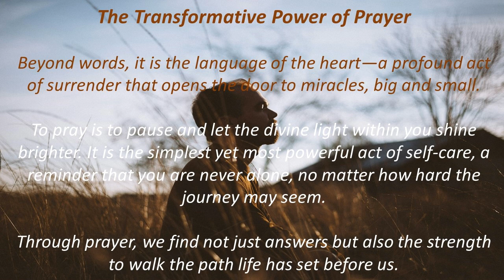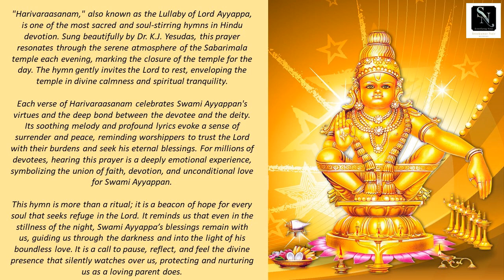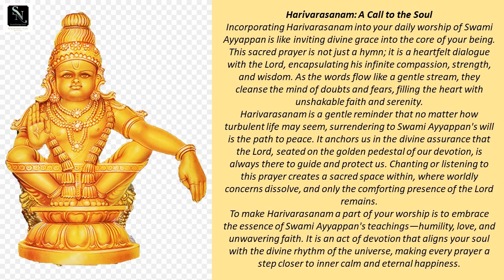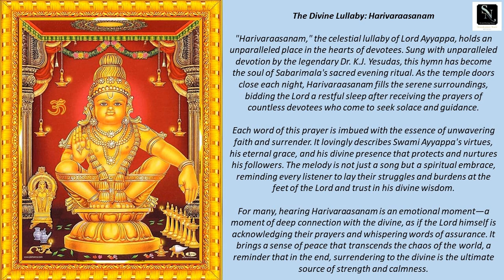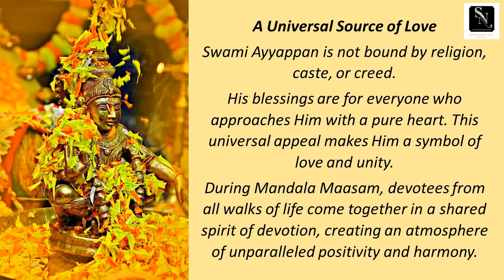Harivaraasanam Vishwamohanam | Swami Saranam Ayyappa Prayer Song | Cover by Sreekumar Nair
The Sacred Significance of Mandala Maasam

Mandala Maasam, a revered 41-day period of devotion and discipline, holds a special place in the hearts of Swami Ayyappan devotees. This sacred season, observed annually between mid-November and December, is a time of spiritual awakening, self-purification, and unflinching faith. It is during this period that devotees embark on an inward journey, connecting with the divine essence of Lord Ayyappa through austerity, prayer, and service.

Mandala Maasam is not just about rituals; it is a call to surrender worldly distractions and embrace simplicity. Devotees observe celibacy, follow a vegetarian diet, and dedicate themselves to daily prayers, symbolizing a conscious effort to cleanse the mind, body, and soul. The journey to Sabarimala, the holy abode of Lord Ayyappa, becomes the culmination of this spiritual endeavor, where the 18 sacred steps signify the triumph over the ego and human limitations.

The Mandala Maasam reminds us that true devotion transcends mere words or actions. It is about cultivating inner strength, compassion, and humility. For every devotee, this sacred season is an opportunity to realign their lives with spiritual values, fostering peace and fulfillment that extends far beyond these 41 days.

The Divine Lullaby: Harivaraasanam

"Harivaraasanam," also known as the Lullaby of Lord Ayyappa, is one of the most sacred and soul-stirring hymns in Hindu devotion. Sung beautifully by Dr. K.J. Yesudas, this prayer resonates through the serene atmosphere of the Sabarimala temple each evening, marking the closure of the temple for the day. The hymn gently invites the Lord to rest, enveloping the temple in divine calmness and spiritual tranquility.

Each verse of Harivaraasanam celebrates Swami Ayyappan's virtues and the deep bond between the devotee and the deity. Its soothing melody and profound lyrics evoke a sense of surrender and peace, reminding worshippers to trust the Lord with their burdens and seek his eternal blessings. For millions of devotees, hearing this prayer is a deeply emotional experience, symbolizing the union of faith, devotion, and unconditional love for Swami Ayyappan.

May Swami Ayyappan wash away all your troubles and worries.

Hope you liked this effort of bringing this prayer in praise of Swami Ayyappan in my amateur voice!

Swaamiye Saranam Ayyappa!

Sreekumar Nair